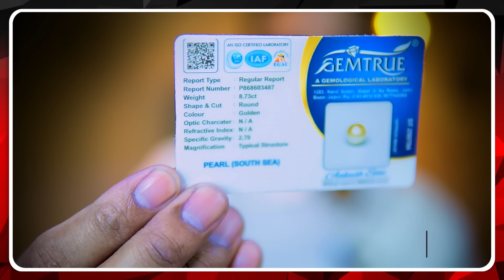इस दिन होगा चाँद भी धरती पर | शरद पूर्णिमा और चंद्र के महाउपाय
मेरे द्वारा लिखी लाल किताब खरीदने के लिए आपको अमेज़न का लिंक दिया जा रहा है, यहाँ से आप किताब खरीद सकते हैं

Using Gadgets For My Videos :

lens – 50mm

Sigma lens 30mm f 1.4